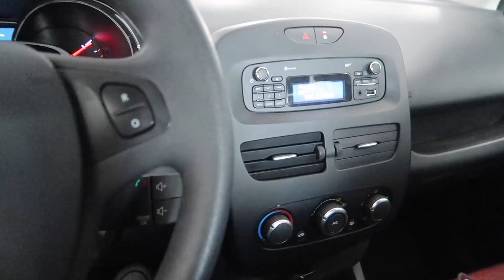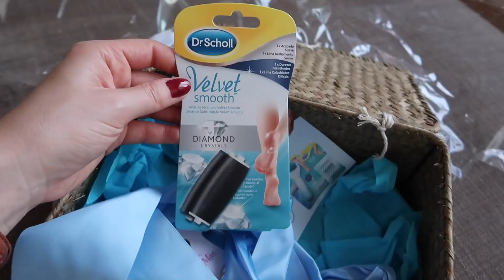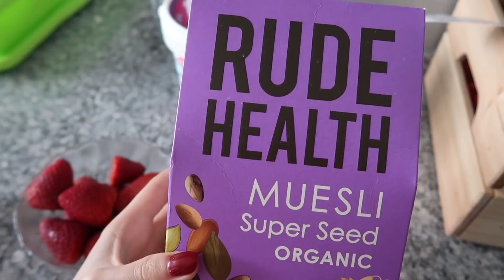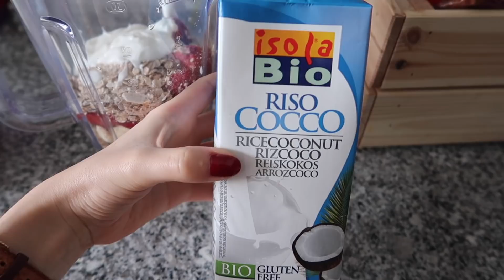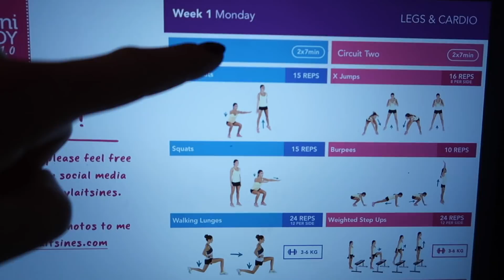WEEKLY VLOG #17 ISTO PODIA TER SIDO MUITO PIOR | Alice Trewinnard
SUBSCREVE O MEU CANAL E ATIVA AS NOTIFICAÇÕES

SIGAM-ME AQUI!

CONTACTOS

Muito obrigada por assistirem e pelo apoio constante, por subscreverem e por todos os gostos e comentários. Não há melhor motivação que saber que sou capaz de vos inspirar e ajudar de alguma forma. Continuem comigo nesta aventura no youtube!

Beijinhos,

Alice